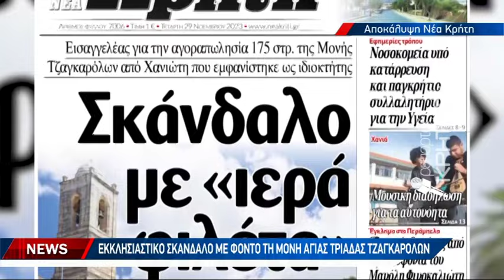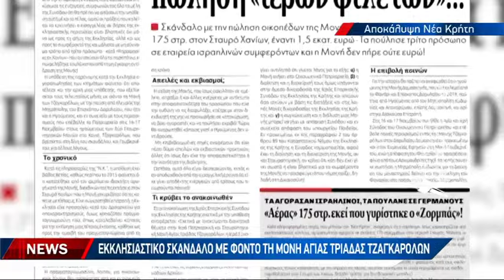Εκκλησιαστικό σκάνδαλο με φόντο τη Μονή Αγίας Τριάδας Τζαγκαρόλων